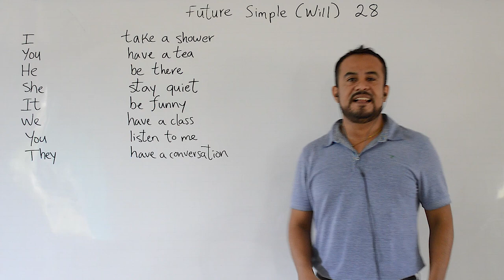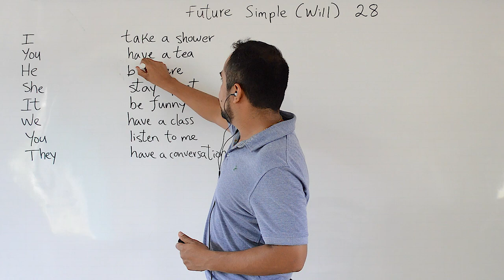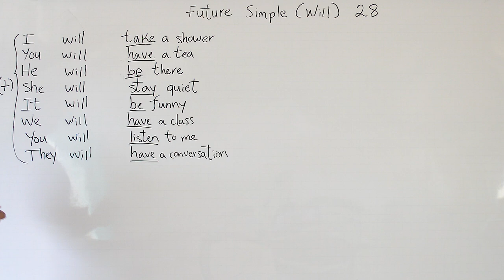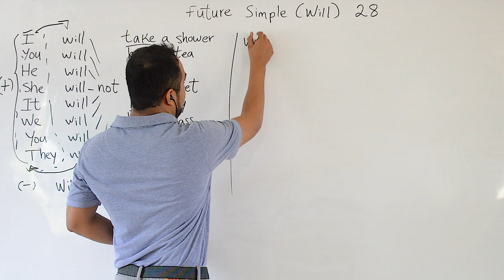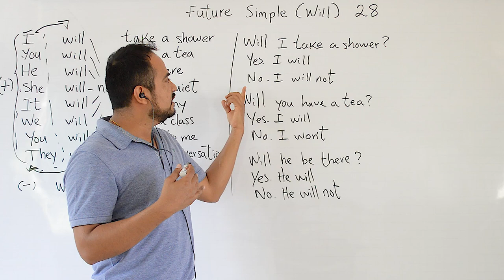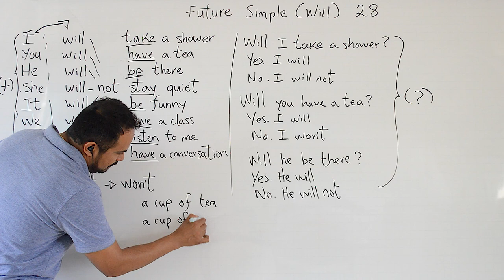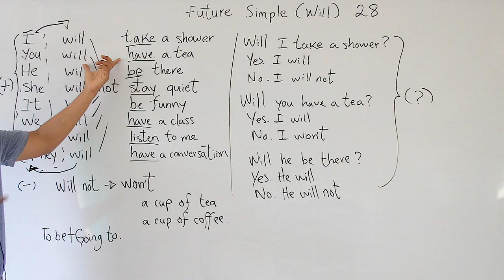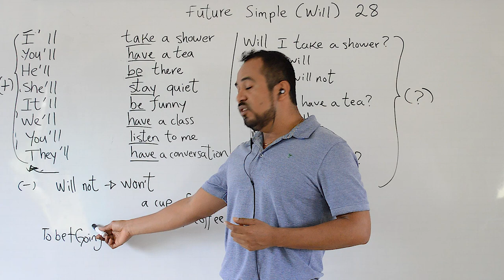Futuro Simple en INGLES con WILL